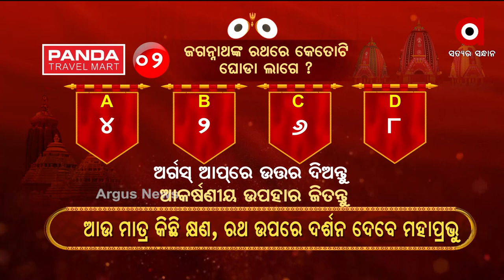ଅର୍ଗସ ନିଳାଦ୍ରୀବିଜେ କୁଇଜ୍ ପ୍ରତିଯୋଗିତା...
2 -ଜଗନ୍ନାଥଙ୍କ ରଥରେ କେତୋଟି ଘୋଡା ଲାଗେ ?
ପ୍ରଶ୍ନର ଉତ୍ତର ଦେବା ପାଇଁ ଡାଉନଲୋଡ କରନ୍ତୁ ଆମ ଅର୍ଗସ ଆପ୍